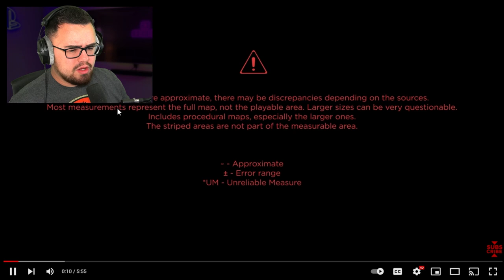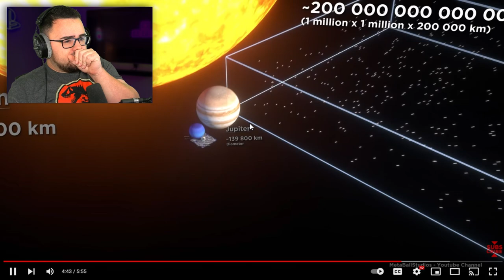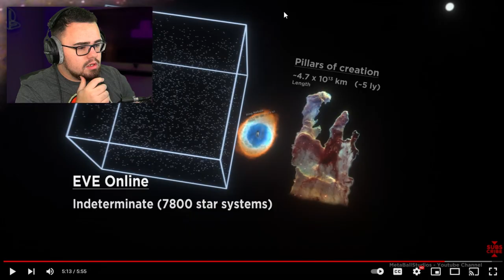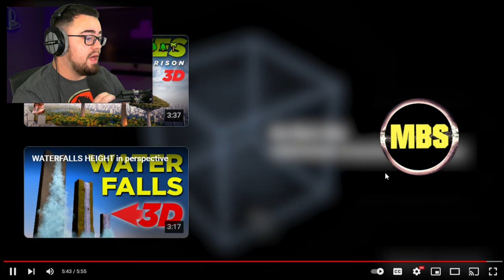Reacting to VIDEO Game Map Size Comparison!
These Video Game Maps are HUGE!